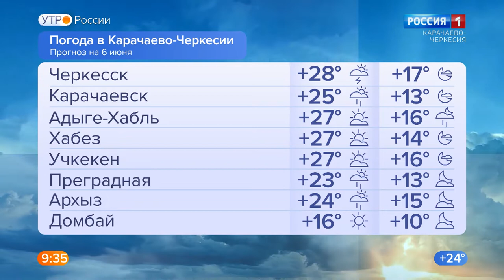Утро субботы. Карачаево-Черкесия 06.06.2022